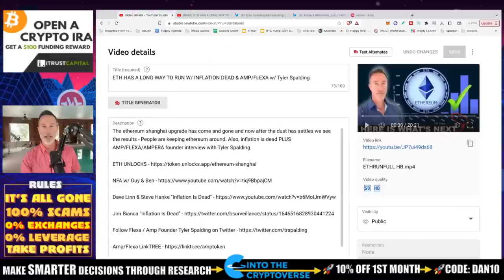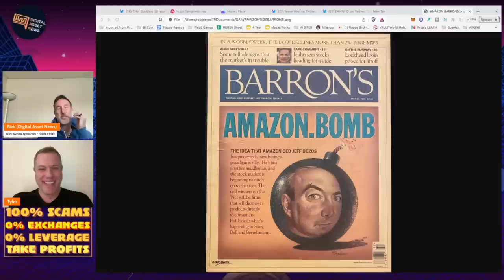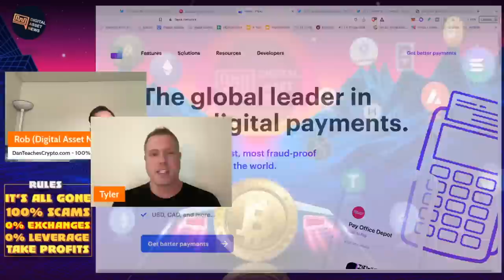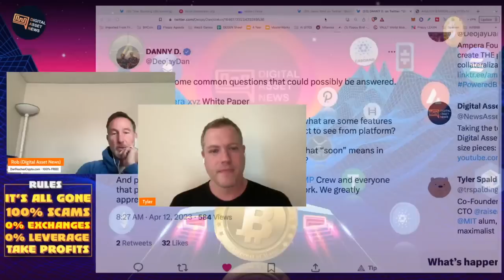THE LOST AMP / AMPERA /FLEXA FOUNDER INTERVIEW W/ TYLER SPALDING.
Tyler Spalding from AMP AMPERA and FLEXA did an interview with us months ago which we put out. BUT...the real interview was in this recording where we talked about history of disruptive technology, where things are going and how the crypto industry can break through to mass adoption.

0:00 - Market Recap | Topics Overview
2:04 -

●▬▬▬▬▬▬CRYPTO ESSENTIALS▬▬▬▬▬▬▬●

●▬▬▬▬▬▬▬▬FOLLOW D.A.N.▬▬▬▬▬▬▬▬▬▬●

●▬▬▬▬▬▬▬▬STRATEGIES▬▬▬▬▬▬▬▬▬●

●▬▬▬▬▬RECOMMENDATIONS▬▬▬▬▬●